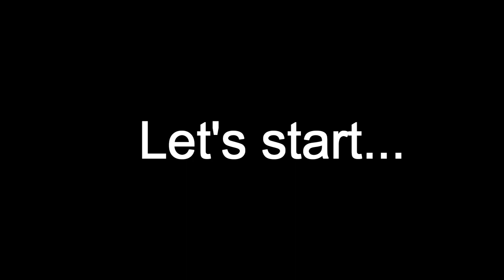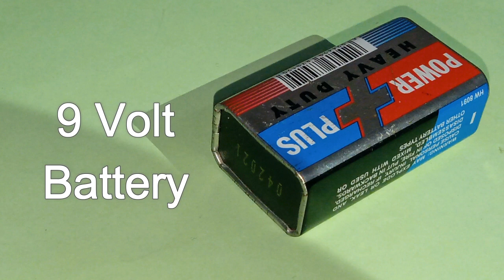Basic Electrical / Electronics components.Very useful information.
In this video you will know  about several Basic Electrical components.